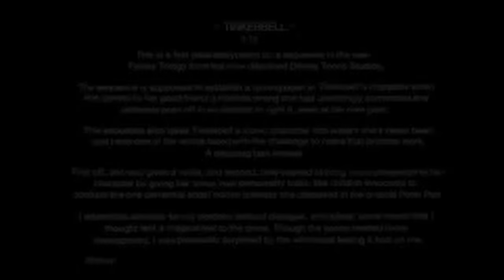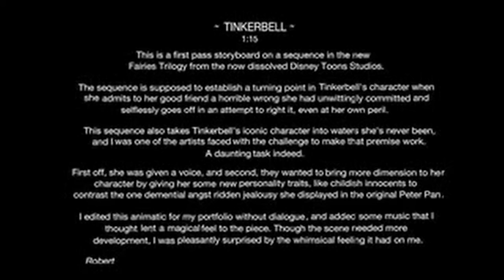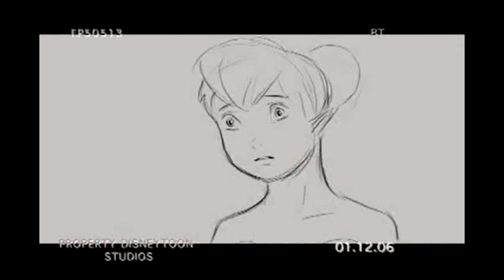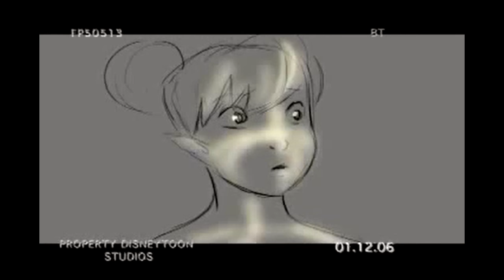All video clips made public from scrapped Tinker Bell movie 2007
Doing some work on the Disney Fairies Wiki... ignore this if you want.

Disney's Tinker Bell, released in 2008, underwent many script changes under many different directors during its production. After Sharon Morrill was ousted from her position at DisneyToon, the movie was delayed a year and almost everything was scrapped.

Video clips from:
Various trailers from Disney DVDs
Deleted scenes made public by Disney
Tinker Bell and the Lost Treasure trailer

None of these clips are mine.